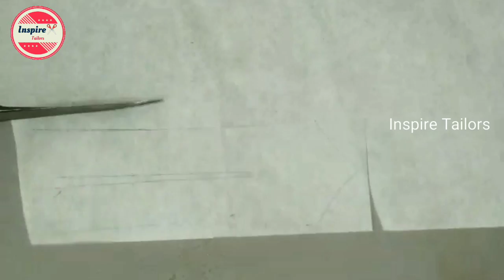Latest kurta neck design 2019 /sew a designer kurta / sew a lower neck kurta for men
My machine

My stream iron box

My scissors